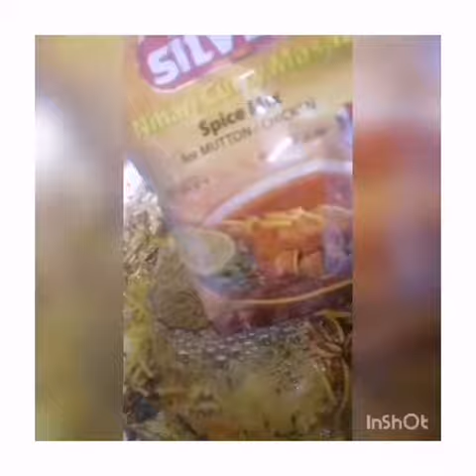hyderabadi chakna recipe 😋lazeezrecipes tastyplus 👌🏻//@foodie_star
Video from @foodie_star